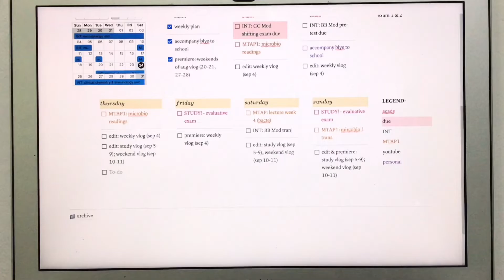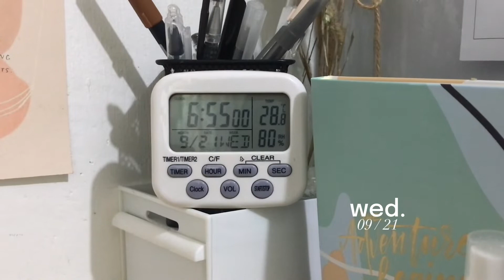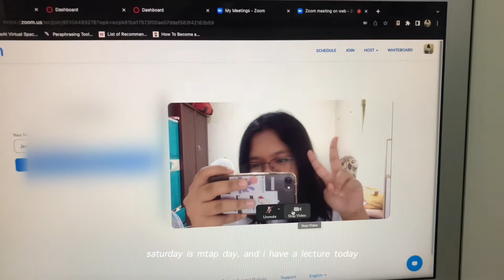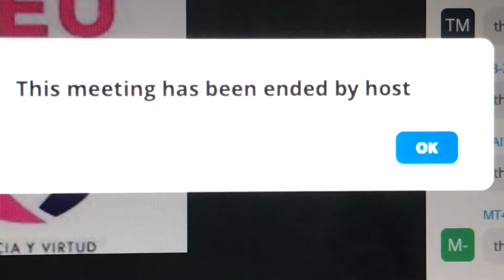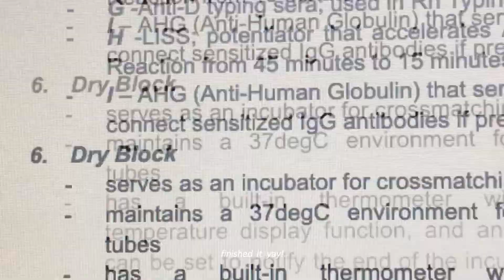typical days in the life ☁️— days of studying & making transes ft. the province life | jemimah joyce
✧ production ✧
- filming
⤷ canon eos m3, iphone 7
- editing
⤷ vllo, imovie
- thumbnail
⤷ canva

✧ about me ✧
- i am a 21 y/o 4th year uni student taking up bsmt from the philippines
-enneagram & mbti
⤷ type 8 ; infj